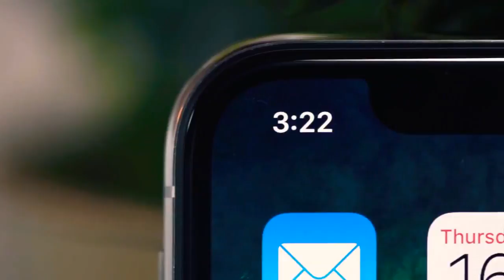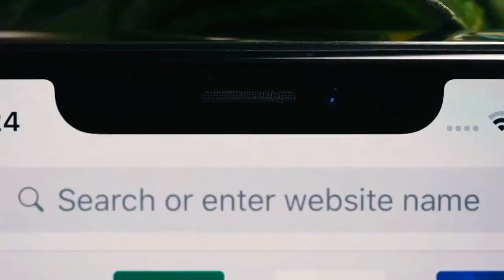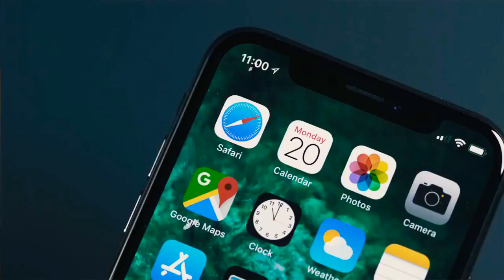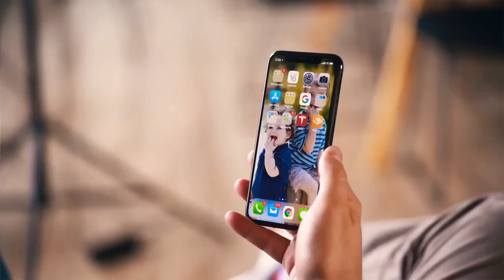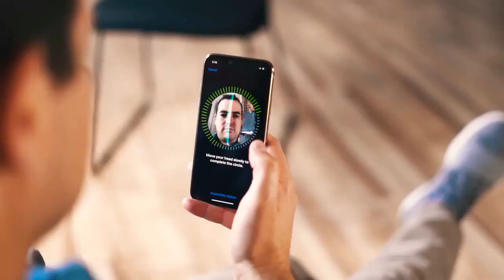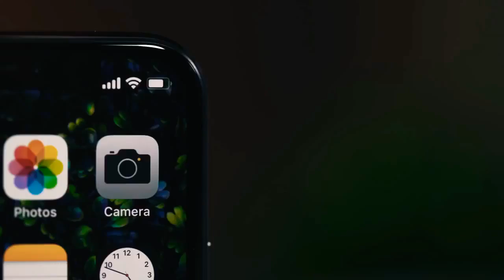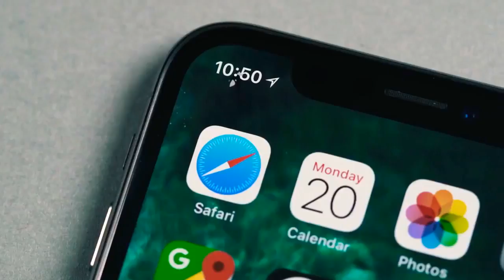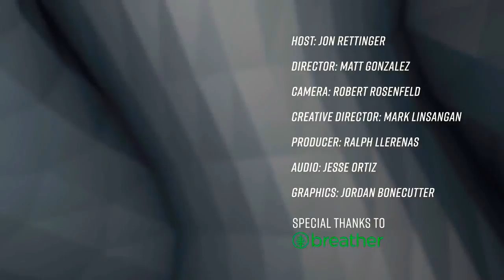iPhone X Review | By Viral Vines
After using the Apple iPhone X for a week, here is my full review.

viral vines
viralvines